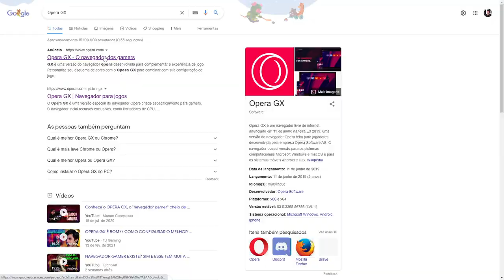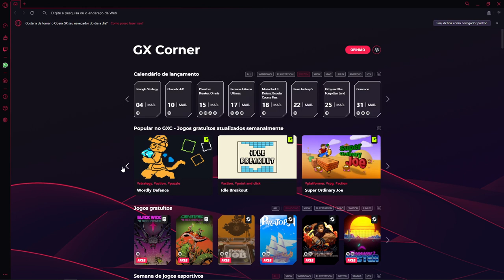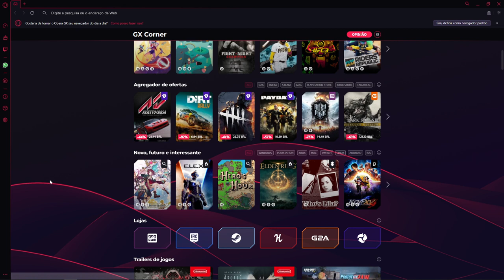DICAS DE JOGOS GRÁTIS | OPERA GX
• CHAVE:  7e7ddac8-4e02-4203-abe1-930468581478